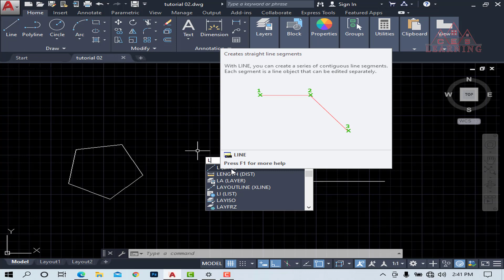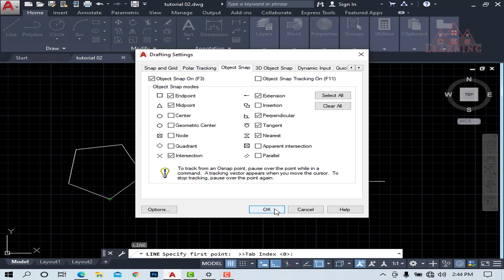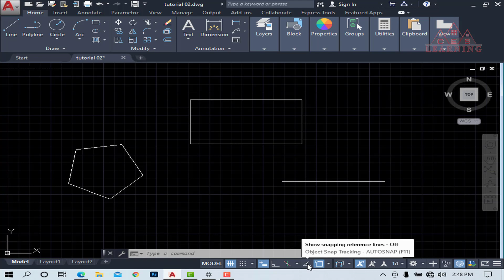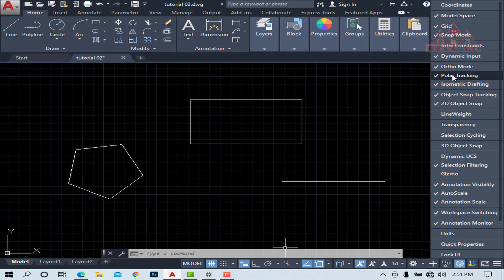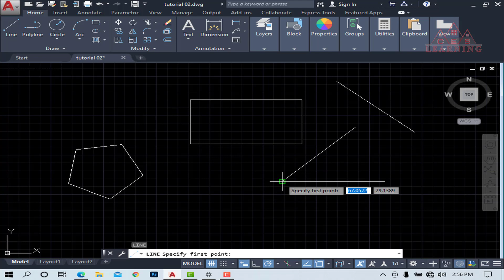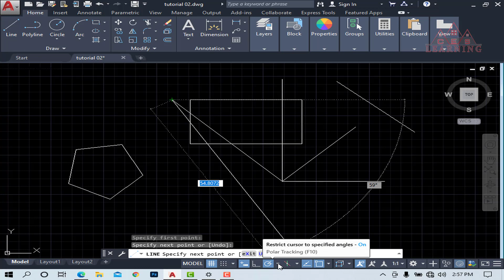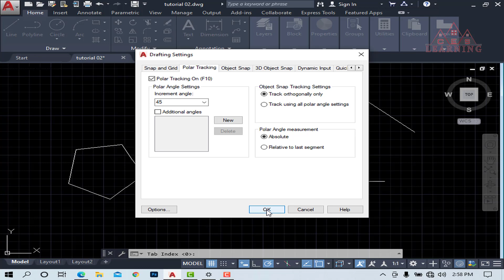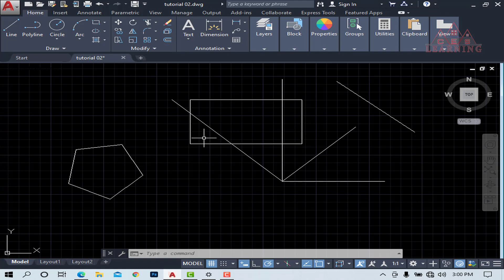Details in Status bar of Autocad 2020(Basic tutorial)part 02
In this video,I described in details of status bar for autocad 2020 in bangla.
*grid mood
*ortho mood
*polar traking
*object snap
*object tracking
*dynamic input
autocad,autocad 2020,video of use of application status bar in autocad in bangla,
use of application status bar in autocad bangla tutorial,
videos on use of application status bar in autocad,
explain use of application status bar in autocad,
video lecture on use of application status bar in autocad,
video tutorial on use of application status bar in autocad,autocad tutorial,
status bar in autocad,autocad statusbar,autocad - status bar,
autocad 2020 snap settings,autocad tutorial 2020,autocad software